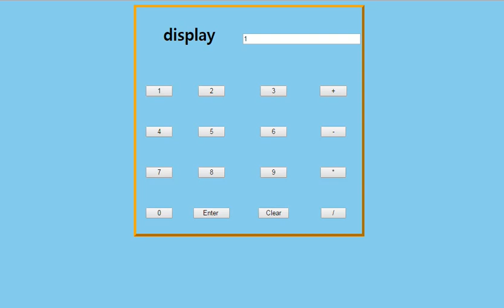9주차_문제 2번 참고영상